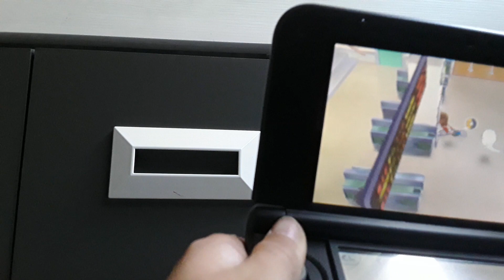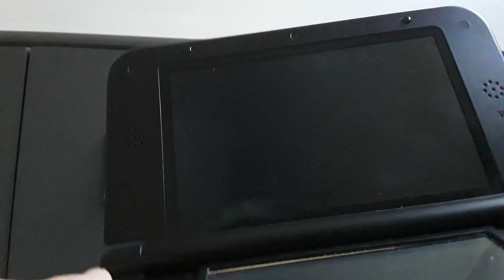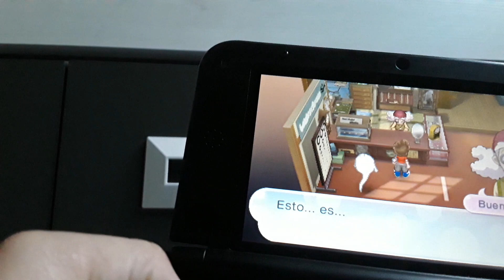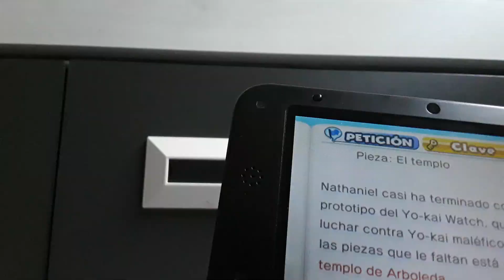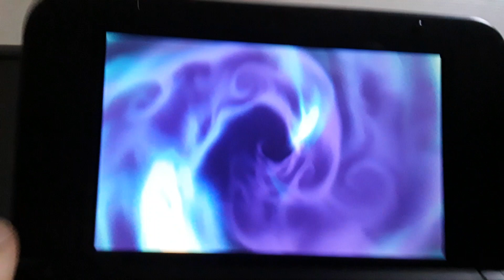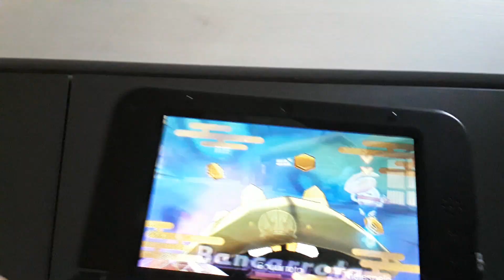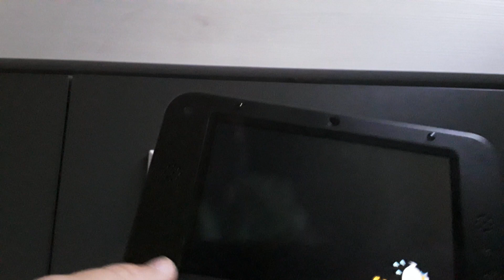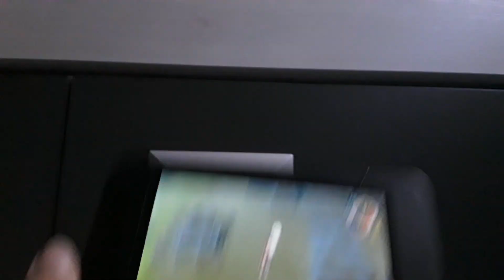Gameplay yokai watch sin editar xd 👍